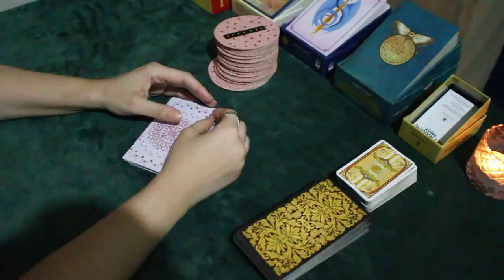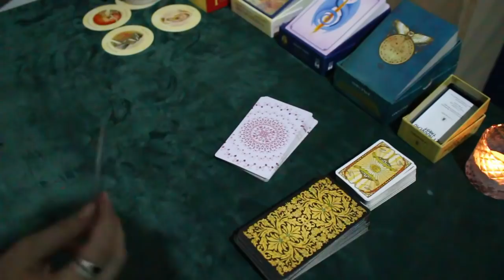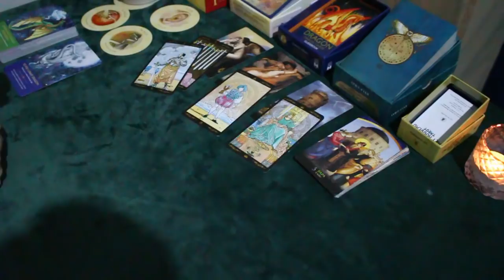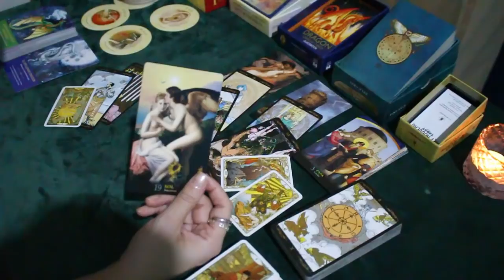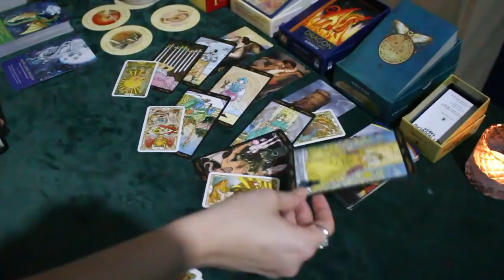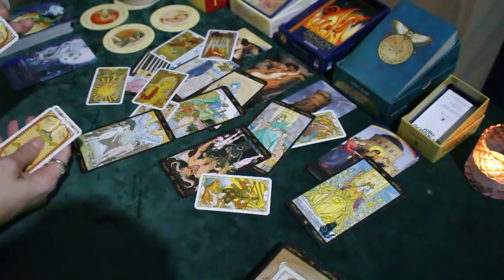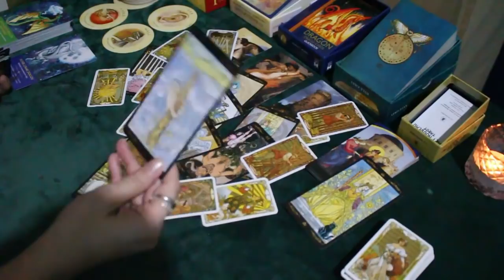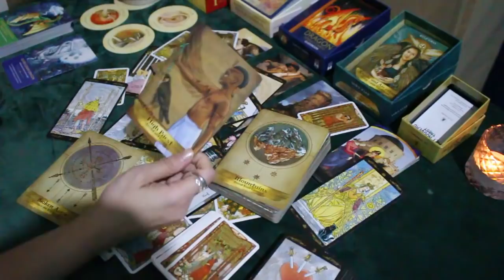* CÂNCER * ♋️ // FEVEREIRO - Uma luz no fim do túnel (a casa vai cair!) 🌈☀️⚡️💥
🍀 Caso você tenha ascendente, Lua, Vênus e Júpiter em Câncer no Mapa Astral a tiragem pode ser pra você.

* ORÁCULOS *